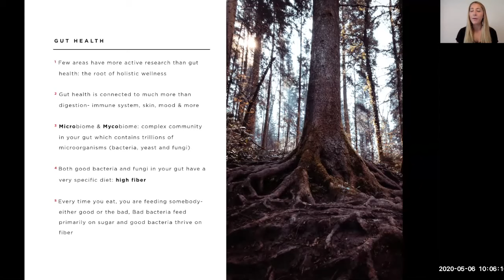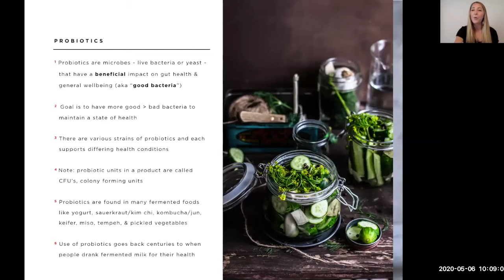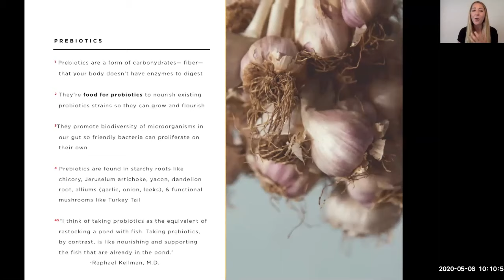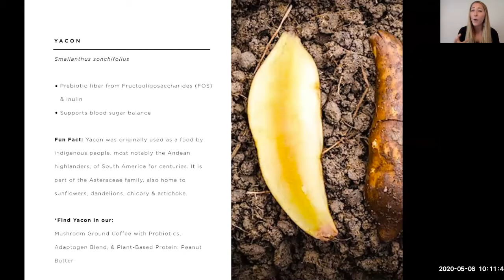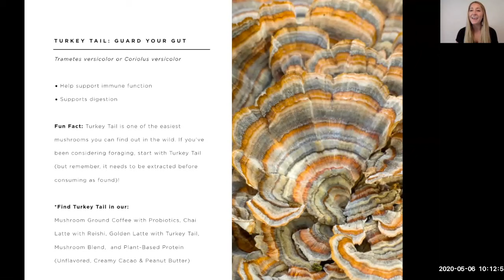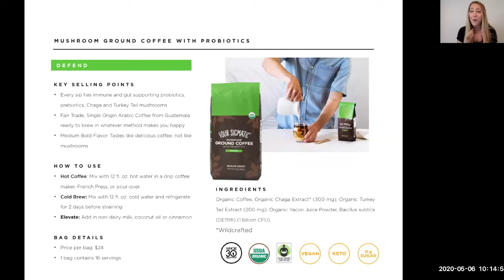Gut Support with Registered Herbalist | Four Sigmatic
Danielle Ryan Broida, RH (AHG), National Educator at Four Sigmatic answers questions about gut support, probiotics and functional mushrooms.

NOTE: If you have questions about a specific condition, please talk to your healthcare practitioner.

Meet Danielle: Danielle Ryan Broida, RH (AHG) is a key player in the worldwide mushroom movement. As a Registered Herbalist (RH) of the American Herbalists Guild (AHG), Certified Holistic Nutritionist, Instructor of Mycology, and National Educator of Four Sigmatic, Danielle is teaching the world about the importance of a life on functional mushrooms.

Prior to joining forces with Four Sigmatic, she received her BA in Environmental Studies and Philosophy from Whitman College. She went on to study Ayurveda in India and became a Certified Yoga Instructor on the banks of the Ganges River. She then worked with a Naturopathic Doctor in Indonesia where she became a Certified Raw Chef and Detox Coach. But it was leading trekking adventures into the backcountry of Thailand where she became particularly fascinated by herbal medicine (while also becoming fluent in Thai).

After several years in Asia, she landed in Boulder, Colorado to formalize her education in holistic medicine. Upon completing her graduate studies at the Colorado School of Clinical Herbalism (CSCH), she opened her private practice where she worked with hundreds of clients specializing in functional mushroom based treatment for individuals with autoimmune conditions and chronic illness. She was invited to become the Instructor of Mycology at CSCH, where she still teaches.

Danielle brings her passion and expertise in herbal medicine, clinical practice, teaching, formulation, and her deep love for fungi to everything she does.